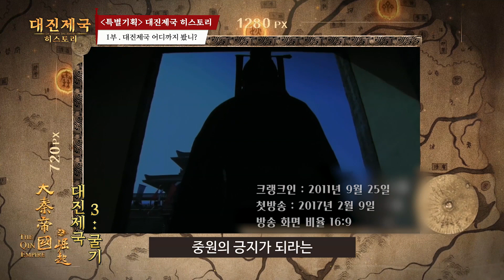[대진제국 히스토리_1부] 1-1 대진제국 시리즈 1부터 3까지 압축요약.ZIP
초호화 캐스팅과 역사적인 스케일
′대진제국[大秦帝国] 시리즈′의 대미를 장식할 ′대진부(大秦赋)′가
역대급 스케일에 UHD 고화질을 장착하고 돌아왔다.
중국은 물론 국내 시청자들의 기대를 한 몸에 받고 있는 대진제국 시리즈와
실제 역사를 특별기획 3부작 [대진제국 : 히스토리]를 통해 알아본다